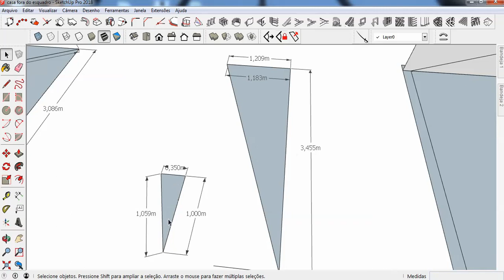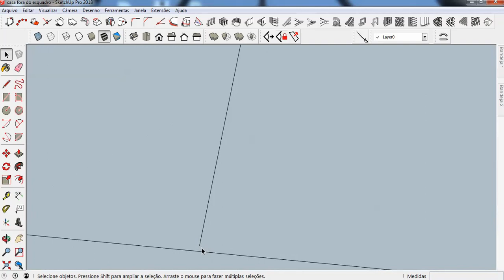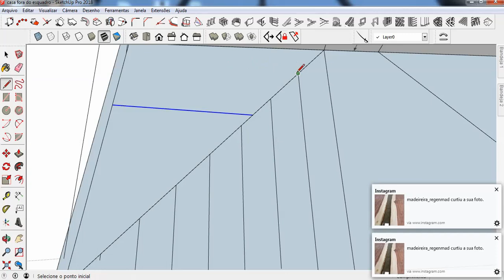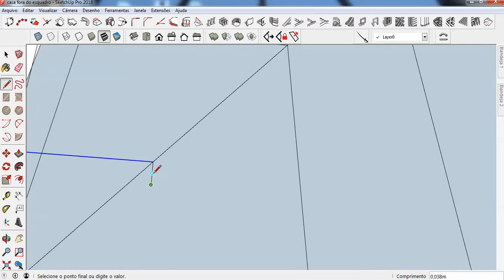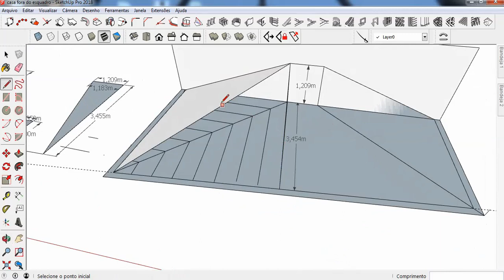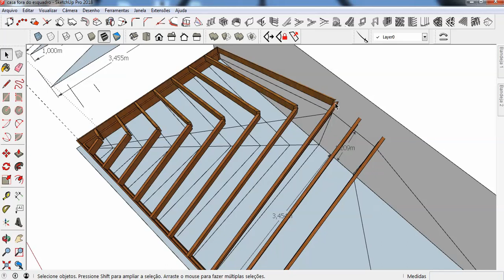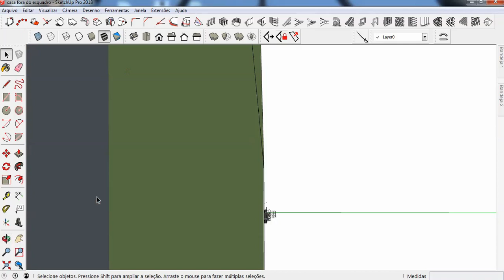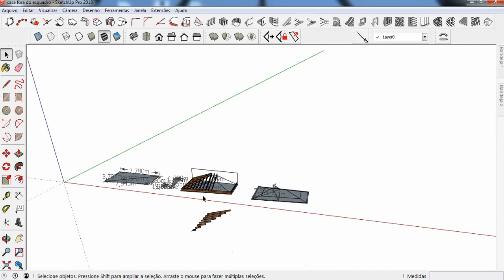Casa Fora de Esquadro Aplicando Bissetriz#Carpintaria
ACESSE JÁ!

NESTE CANAL VOCÊ ENCONTRA:
Respostas para dúvidas sobre carpintaria, ajuda na redução de erros de construção, esclarecimentos sobre carpintaria,
Quais os métodos que realmente funcionam para aprender Carpintaria e como os usar efetivamente no seu dia a dia de estudos para obter os melhores resultados.
Aprenda a construir uma base sólida, usando métodos baseados na absorção do conteúdo, os quais serão o ponto mais importante para o desenvolvimento das suas habilidades de Carpintaria.

Aprenda mais com dicas exclusivas e um grupo VIP para tirar suas dúvidas!